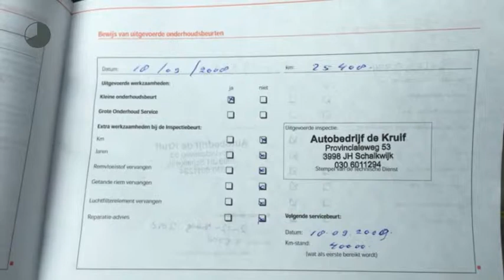Seat Ibiza 1.4 16v Sensation (Climate/Cruise/15''LMV)